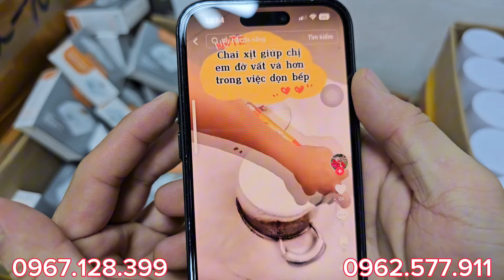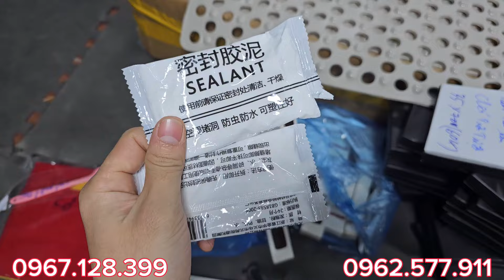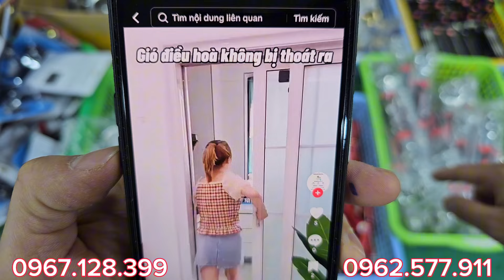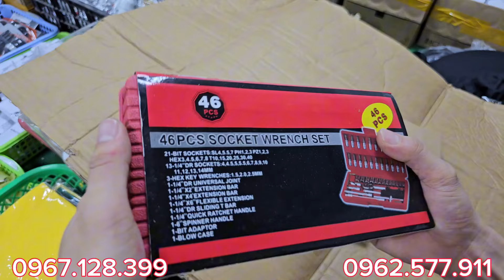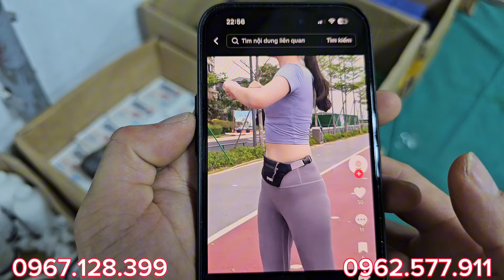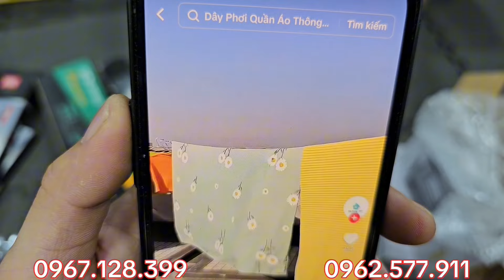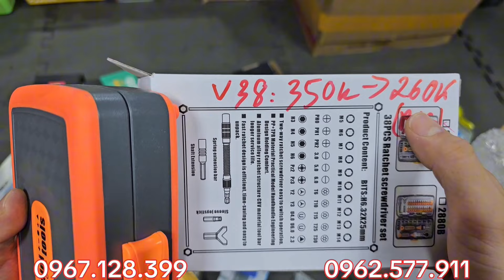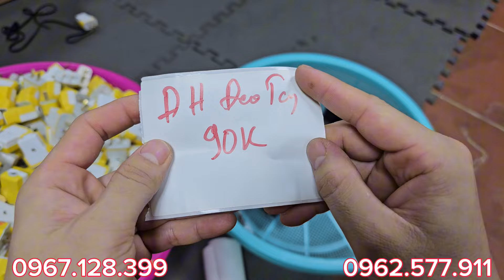hàng nhật bãi, bộ vít đa năng nhật, kéo cắt cành, kìm đa năng - 0967.128.399